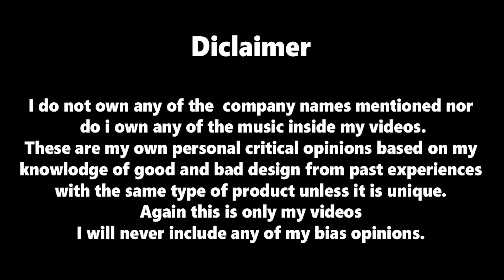Bajaj Allianz Extra Care | Health Insurance | Mediclaim | Policy Bhandar | Yogendra Verma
Any Query

Visit Us

Social Media